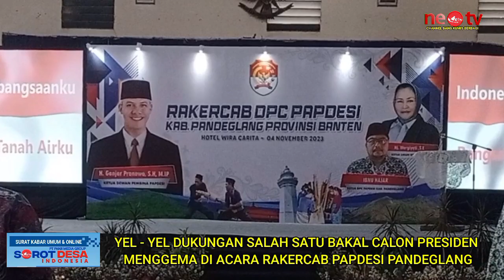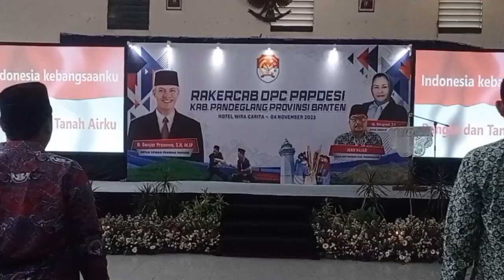Yang Lagi Viral,Yel - Yel Dukungan Untuk Bakal Calon Presiden Di Acara Rekercab Pandeglang